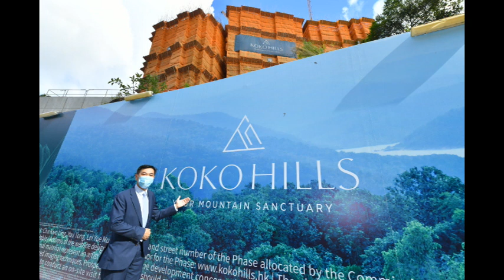樓評：KOKO HILLS為何公布240個單位價錢，卻只售165伙？ 2020 07 16